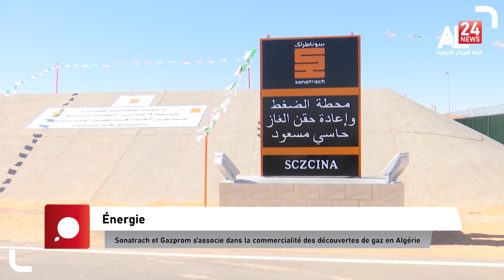Sonatrach et Gazprom s’associe dans la commercialité des découvertes de gaz en Algérie